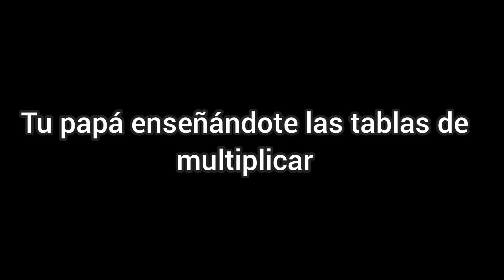Tu papá enseñándote las tablas de multiplicar